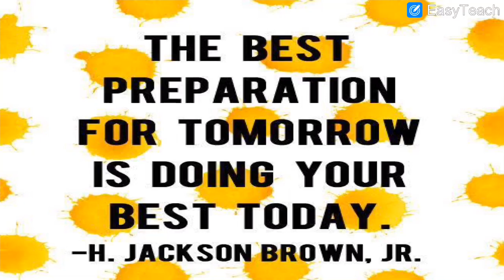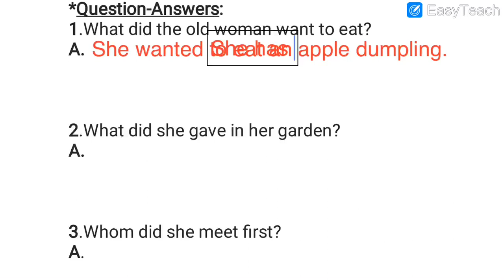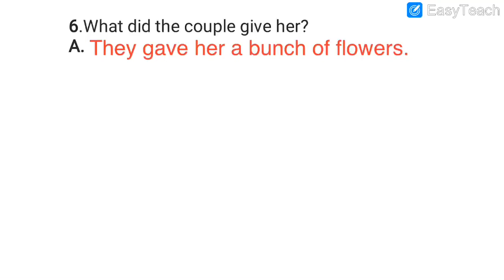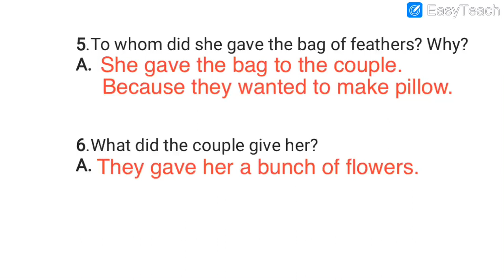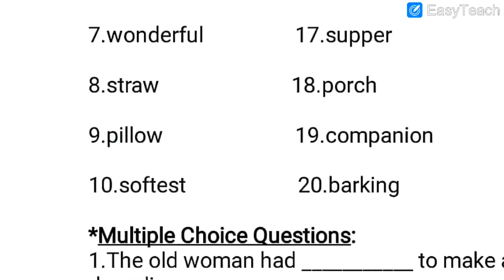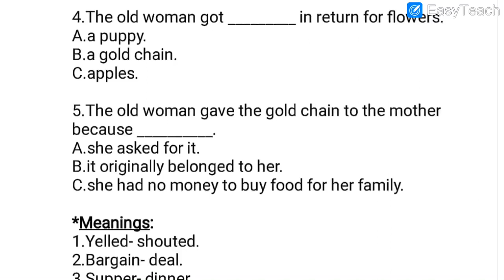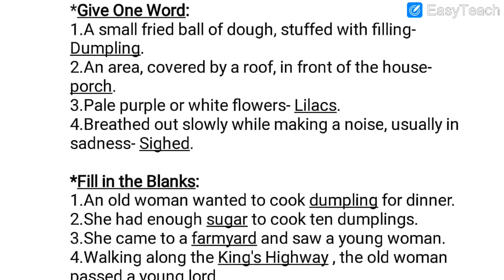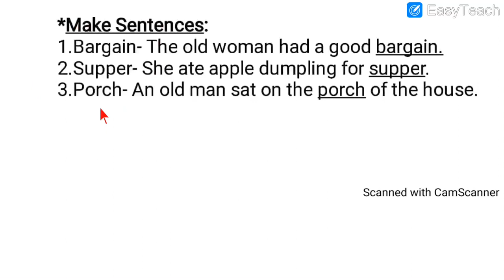STD 3RD SUB-ENG P-12 DT-18.07.2020